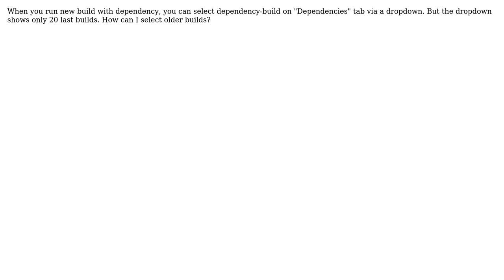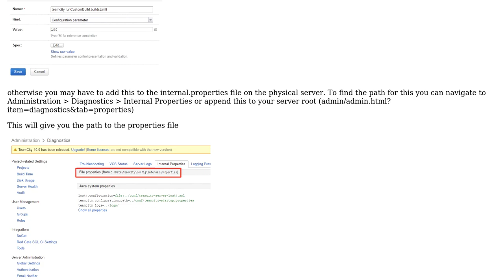Select older dependency build on Teamcity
With thanks & praise to God, and with thanks to the many people who have made this project possible! | Content (except music & images) licensed under CC BY-SA | Music | Images & others | With thanks to user Mikhail Koipish user Matt and the Stack Exchange Network Trademarks are property of their respective owners. You are responsible for your own actions.